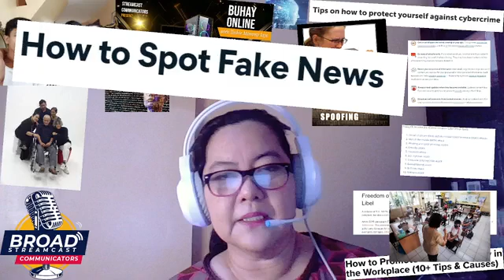Buhay Online w/ TechieMommy Jaye C. Bautista 08-17-22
Cyber Crime Fighting in 2022 P.2